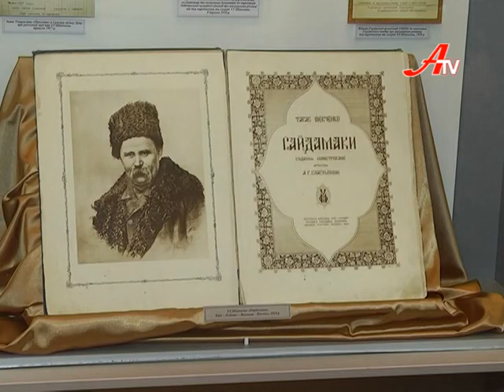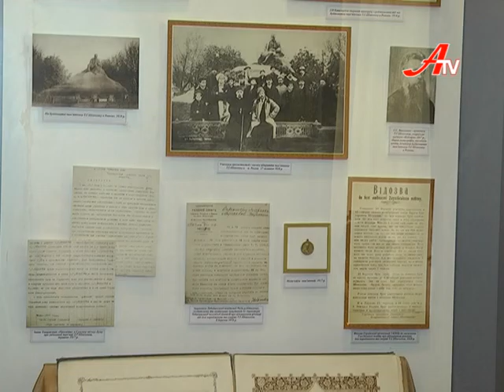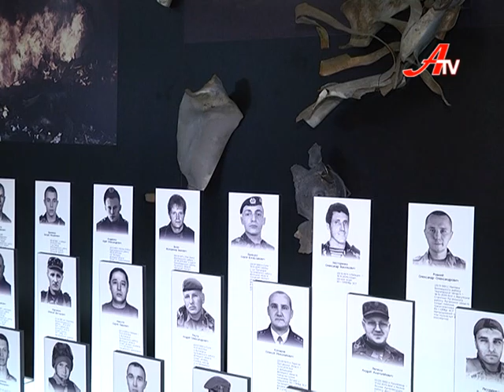Музейні скарби Сумщини